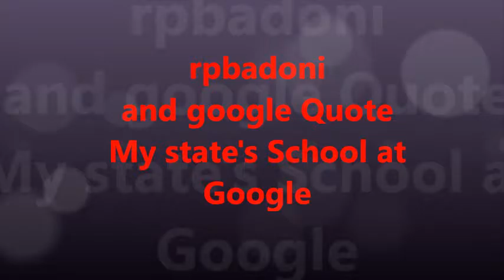Google delegation ranks Efforts.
Google and ICT  in school education is being implemented and its really doing amazing for classroom teaching.
Dedicated educators are lifelong learners. With that in mind, we've designed free, online training for the classroom that helps educators do what they do best, even better.